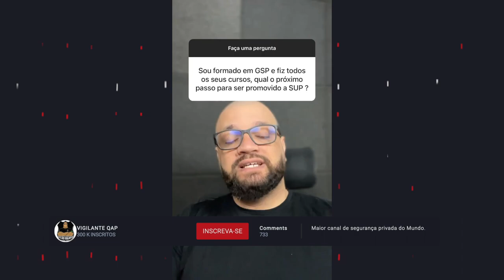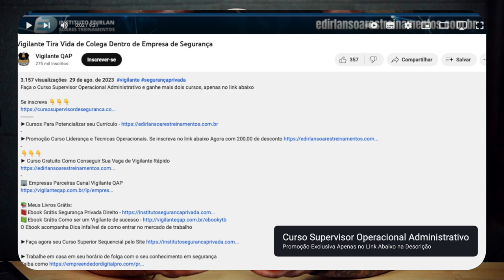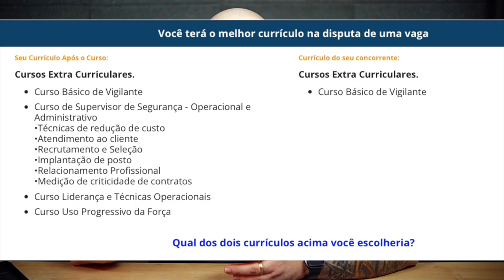Posso fazer o curso de Supervisor antes do de Vigilante ?